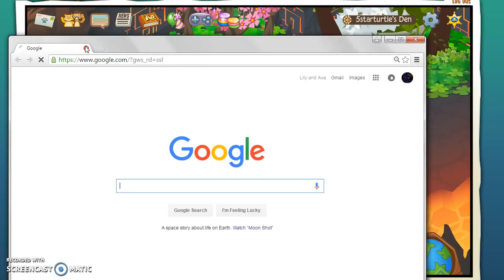Trade attempts for blue short and green short AGAIN!!!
Me and lily were bored so trade attempts!